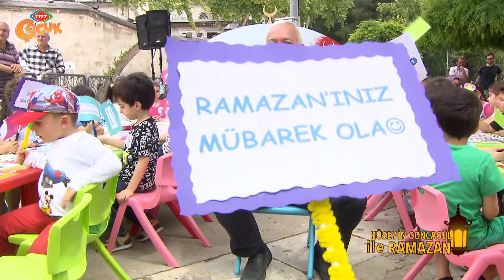TRT ÇOCUK RAMAZAN